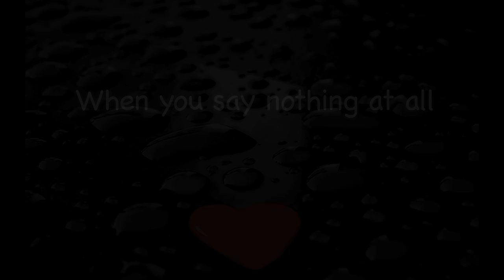When you say nothing - Sandeep Boniface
Performed by Sandeep Boniface, originally written by Paul Overstreet and Don Schlitz.